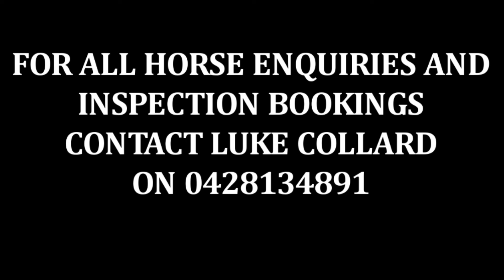2024 LOT 12 TOCAL UNDERRATED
LOT 12 TOCAL UNDERRATED
4 year old Mare
Sire: PEELVALE MAESTRO
Dam: BINNIA NIGHTINGALE
The Tocal College Approved Australian Stock Horse Sale will be held online through Bidding opens 10am on Sunday 3rd November to 6pm on Monday 4th November 2024.